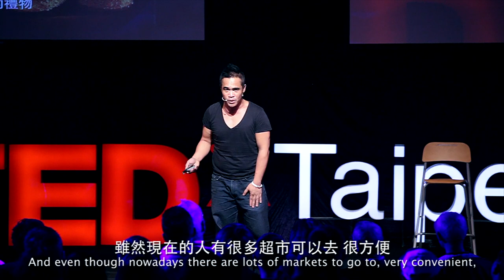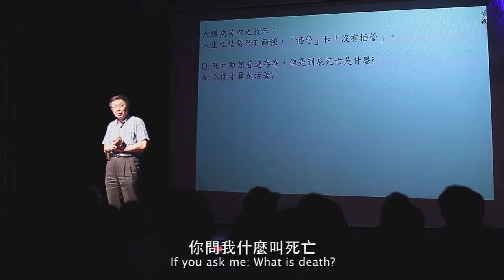TEDxTaipei 2014：大哉問 What Matters Now - Trailer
「是否以鉅富之姿走進棺材，我不在乎。對我來說，能在每晚睡前，知道自己今天作了件美好的事，是重要的。」--史提夫・賈伯斯

“Being the richest man in the cemetery doesn't matter to me ... Going to bed at night saying we've done something wonderful... that's what matters to me.” -- Steve Jobs

我們活在ㄧ個不斷改變、價值觀混淆的年代。過度爆炸的資訊讓我們難以選擇和取捨；這個時代似乎急著找答案，卻忘記了問問題。

經過了六年，TEDxTaipei 開始整理反省我們的初衷和思考的脈絡。現在重要的是什麼呢? 如果ㄧ個社會失去了思辯的能力，我們就像浮萍ㄧ樣隨波逐流。

我們期待找回這個年代思辨的精神，真正問重要的問題。邀請您一同關心我們的未來、我們的大哉問。

We are living in an age where change is constant, and where moral and ethical values are distorted by various mediums. The over-abundance of information in this day and age has shaped a society where people lose sight of making well-informed decisions and asking the right questions. Instead, we’re in a hurry to simply jump to conclusions.

After six years, TEDxTaipei wants to take everyone back on a journey to reflect upon what is the heart of the matter. What are the elements that are most critical to today’s society? What would happen if the entire population were stripped of its analytical abilities? Would our morals be adrift?

Come join us in this journey as we explore the root of all questions, the building blocks of our future.